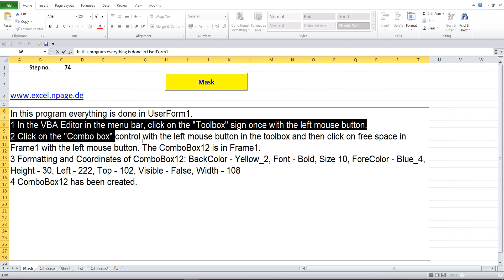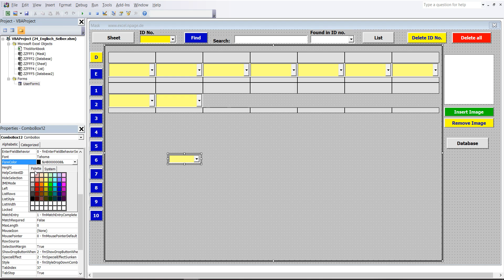74 Create multi column database with search engine and images in Excel VBA yourself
1 In the VBA Editor in the menu bar, click on the "Toolbox" sign once with the left mouse button.
2 Click on the "Combo box" control with the left mouse button in the toolbox and then click on free space in Frame1 with the left mouse button. The ComboBox12 is in Frame1.
3 Formatting and Coordinates of ComboBox12: BackColor - Yellow_2, Font - Bold, Size 10, ForeColor - Blue_4, Height - 30, Left - 222, Top - 102, Visible - False, Width - 108
4 ComboBox12 has been created.